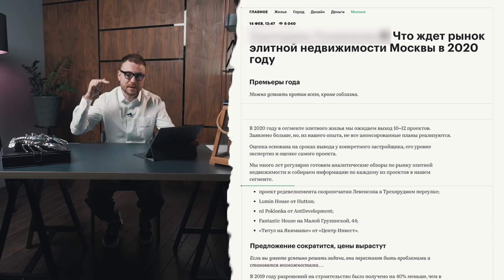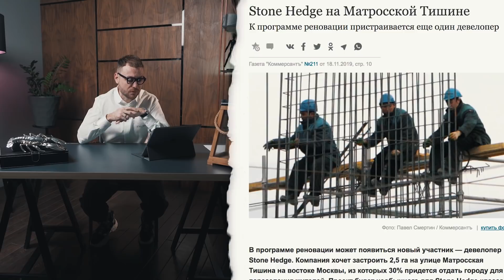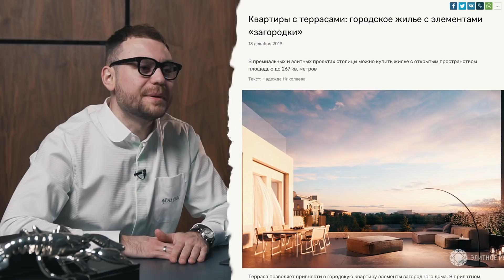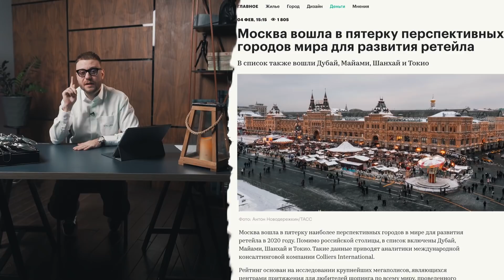В какой недвижимости ХРАНИТЬ ДЕНЬГИ? Окупаемость инвестиций 3-4 года? Новостройки 2020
Рекомендуемые видео:

🎥ТОП 15 загородных поселков в Подмосковье. Купить дом в коттеджном посёлке Подмосковья. Лучшие коттеджные поселки Подмосковья. Загородная недвижимость Подмосковья

Данный ролик мы записали значительно раньше, чем началась пандемия, но уже тогда мне удалось спрогнозировать тренды на рынке в кризис, с практической точки зрения часть из них уже оправдалось.
Строительные объёмы в этом году будут ниже, так как земли девелоперам было куплено меньше, чем периодом ранее.
Разобрали несколько новых современных новостроек, которые  планируют выйти на рынок уже в 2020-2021 году, есть очень значимых проектов, которые способны задать новую высоту.
Возможности стрит ритейла в Москве, почему они есть? Москвы вошла в пятерку мегаполисов мира с потенциалом развития рынка стоит ритейла, мое мнение на этот счёт в выпуске.
В каких проектах возможно достичь окупаемости своих инвестиций за 3-4 года? Они существуют!!!

3. Москва вошла в пятерку перспективных городов мира для развития ритейла

Таим коды:
00:00 Приветствие
00:25 Что будет с недвижимостью в 2020 году?
02:18 Возможны ли риски?
04:12 ЖК элитной недвижимости в 2020 году
04:28 ЖК «Достижение» ул. Академика Королёва, 21
04:41 ЖК «Северный речной порт»
04:58 ЖК «Stone Hedge» на Матросской Тишине
05:11 ЖК «West Garden» и ЖК «Will Towers»
05:53 ЖК «Alcon Tower»
06:33 Новостройки премиум класса +
06:38 ЖК «One Tower» и ЖК «Бадаевский»
07:14 ЖК «Victory Park Residences»
07:28 ЖК «Филикровля»
08:05 ЖК «Bvlgari Hotel & Residences Moscow»
08:32 ЖК «Bvlgari Hotel & Residences Moscow»
08:46 ЖК «Чистые пруды»
09:00 ЖК «Клубный дом»
09:18 Какие проекты меня вдохновляют?
10:48 Квартиры с террасами: городские жилые с элементами «загородки»
11:59 Что я думаю о решении с террасами?
12:19 Перспектива и потенциал Москвы в ретейле
14:39 Есть ли у меня варианты куда можно инвестировать с точки зрения ретейла? Можно ли ко мне обращаться?
18:15 Подписывайтесь на мой канал